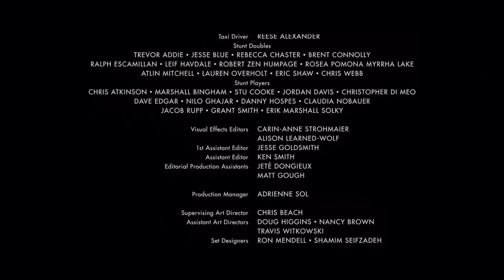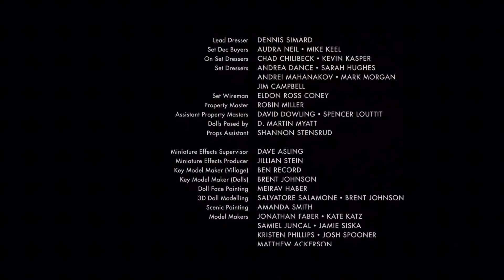Welcome to Marwen end credits